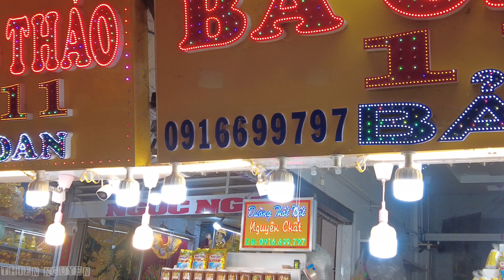MIẾU BÀ CHÚA XỨ CHÂU ĐỐC Về Đêm Cuối Năm 2023, Bên Ngoài Thì Không Có Ai, Bên Trong Vắng Khách Viếng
MIẾU BÀ CHÚA XỨ CHÂU ĐỐC Về Đêm 31.12, Đèn Sáng Lung Linh, Vắng Khách Viếng

Mời Quý cô chú, anh chị và các bạn theo dõi!

Cảm ơn Quý Cô Chú Anh Chị đã dành thời gian quý báu quan tâm và theo dõi Video, nhớ Like và Chia Sẻ , đừng quên nhấn nút Đăng Ký để đón xem những Clip mới nhất của kênh Thiện Nguyễn nhé!

© Bản quyền thuộc về Thiện Nguyễn
© Copyright by Thiện Nguyễn - Do not Reup